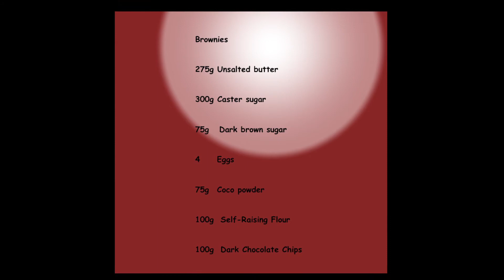How to Make Chocolate Brownies | Cooking with this Guy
How to make Chocolate Brownie

Chocolate
Brownie